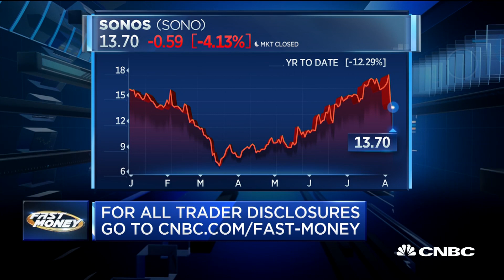Final Trades: CCL, CCI, SONO & BIIB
The Fast Money traders offer their final trades of the week.